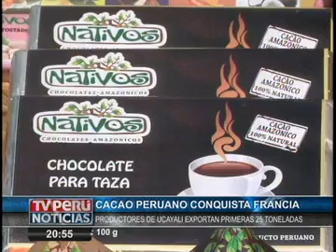Cacao peruano a Francia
Desde Ucayali 25 toneladas de cacao fino de aroma fueron enviados a Francia para su comercialización.